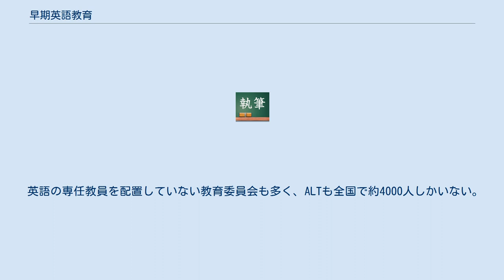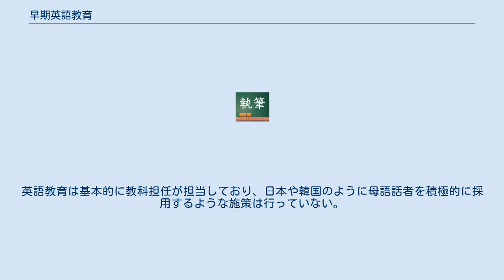早期英語教育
早期英語教育（そうきえいごきょういく）とは、英語学習を、早期（中学校入学前）に行うこと。
 小学校段階での英語教育の導入は、日本では明治時代より導入論が存在した。
教育者の伊藤長七（東京府立第五中学校校長）は、1909年に発表した「小学校に於ける英語科」の論文で、 先ず第一に、一般国民教育たる尋常小学校の教育に、何故外国語の教授などが必要であらうといふ反論が生じて来るだろう。
それに対しては、一言に答ふることが出来る。
「今後の吾国民は世界的に養成せねばならぬ」ということ、即是である。
（中略）英語なら英語といふ一外国語の原書を読んで、其内容を採り得る迄の力を養ふも、中々容易のこととは言ひ得られぬのである。
されど日常の簡単なる挨拶をなし、必要の場合に簡単なる用事を足す位の英語の運用に慣れしむることは国民の一般に学習せしめたいものであると思ふ。
 と述べ、今後の国際化を予見した導入論を主張している。
 1986年4月22日に臨時教育審議会が出した「教育改革に関する第二次答申」で英語教育の開始時期について検討を進めることが明記された。
 1996年7月19日、中央教育審議会は、「21世紀を展望した我が国の教育の在り方について」、小学校段階での外国語教育について、教科として一律に実施する方法は採らないが、総合的な学習の時間や特別活動の時間などを利用して、英会話や外国の生活文化などに慣れ親しむことが必要であると答申した。
 2002年6月に提出された「経済財政運営と構造改革に関する基本方針2002」（「骨太の方針 2002」）に基づき、2003年3月、文部科学省は「英語が使える日本人」の育成のための行動計画を発表、総合的な学習の時間などで行われている小学校の英会話活動を支援するため、外国語指導助手（ALT）、英語に堪能な地域人材への特別非常勤講師制度の適用することを目標とした。
平成15年度から、構造改革特区制度を用いた構造改革特別区域研究開発学校設置事業が始められた。
 2006年3月27日に、中央教育審議会外国語専門部会が示した「小学校における英語教育について（外国語専門部会における審議の状況）（案）」が出さ れた際、小学校5年生からの英語教育が必修化されるのではないかといった、ことが報道され、その是非について大きな論争となった。
 2008年3月告示の小学校学習指導要領で、2011年4月より小学校5,6年生を対象とした外国語活動（英語）の導入がなされ、移行措置期間である2009年4月以降、多くの小学校が前倒しで外国語活動の実施を始めた。
 2008年12月、文部科学省は、小学校教員採用試験に外国語活動に係る内容を盛り込むよう通知を出した。
 文部科学省は、2011年4月からの小学校外国語活動本格実施 を前に、共通教材として小学校5,6年生に対して英語ノートを配布、外国語活動の先行実施をしている小学校では同ノートの使用率は99.1%と定着していたが、民主党政権時代に、行政刷新会議による事業仕分けの結果、英語ノートは2012年度より廃止され、新たな外国語活動教材の開発・作成を行うと方針変換をした。
 文部科学省は、2013年12月13日、グローバル化に対応した英語教育改革実施計画を発表、その中に小学校英語の教科化実施計画として、小学校の中学年でコミュニケーション能力の素地を養うための活動型の授業を1週間に1コマから2コマ程度、高学年では教科型の授業を3コマ程度実施し、初歩的な英語の運用能力を養うとした。
 2014年2月4日、2020年の東京オリンピック・東京パラリンピックを見据えた、新たな英語教育計画の方向性についての具体化に向けた有識者会議の設置が決定された。
 早期英語教育の導入については、英語教育関係者、小学校教員、保護社、マスコミ等で賛否両論が言われている。
 中嶋嶺雄国際教養大学学長（元東京外国語大学学長）は、「国際社会のコミュニケーションでは英語が使われることから、英語でコミュニケーションができるように、情操教育や語学教育は頭が柔軟なうちから始める必要がある」として、小学校低学年からの英語活動導入、高学年での教科化を提唱している。
また、中島和子名古屋外国語大学教授は、カナダや欧米で行われている「バイリンガル教育」を参考に、早期英語教育の必要性を説くとともに、「外国語だけでなく母語も伸びる可能性が高い」と指摘した。
渡邉寛治文京学院大学教授は、アングロサクソン系の言語を話す人々はコミュニケーションを重視する文化を持っており、ALT等との英語活動は...